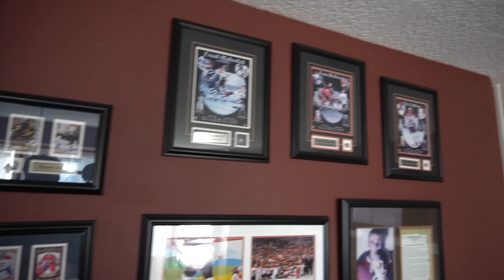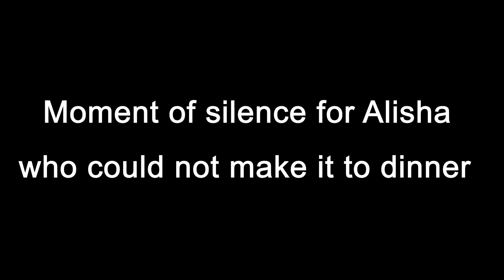Victoria Bender Part 1...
Make sure to stay for the after credits scene
PART 2 OUT FRIDAY